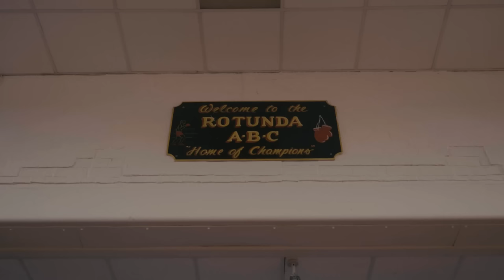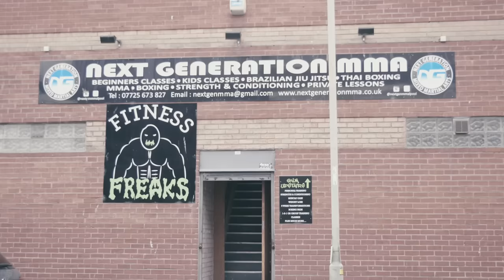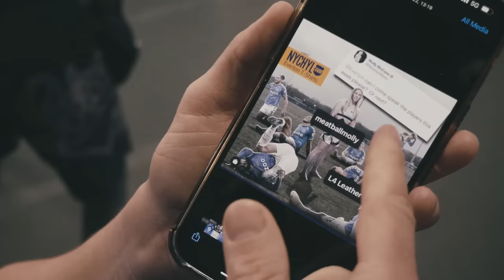Meatball Molly | Sparring ahead of UFC London